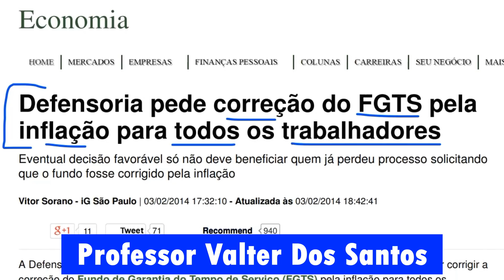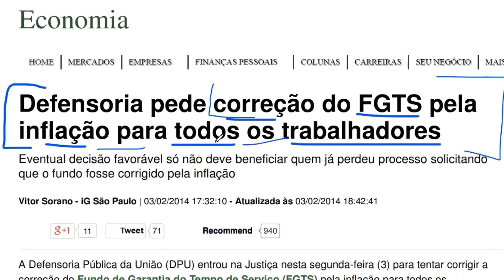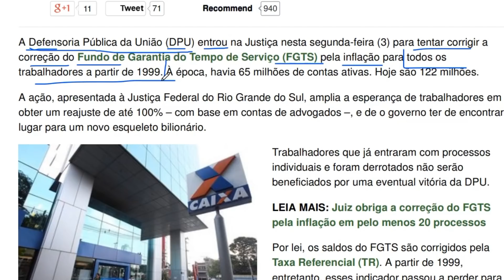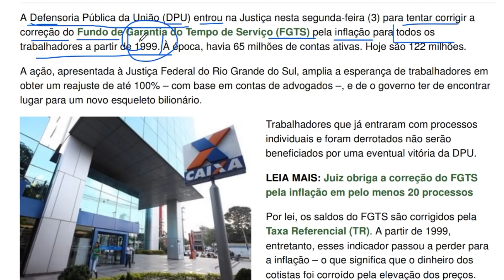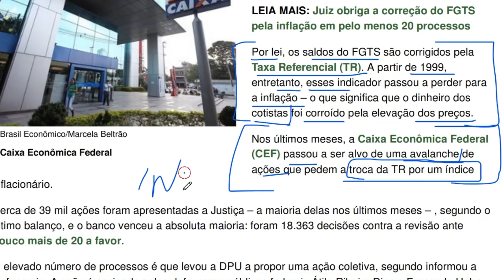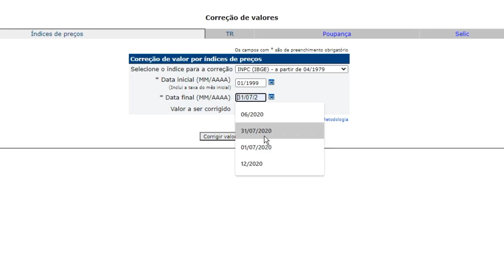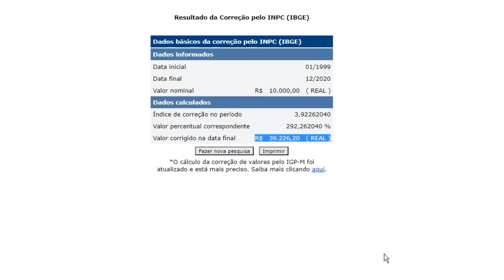FGTS: FORTUNA NAS CONTAS DOS TRABALHADORES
Defensoria pede correção do FGTS pela inflação para todos os trabalhadores. A Defensoria Pública da União (DPU) entrou na Justiça, para tentar corrigir a correção do Fundo de Garantia do Tempo de Serviço (FGTS) pela inflação para todos os trabalhadores a partir de 1999. ANTEÇÃO TRABALHADOR! Você pode ganhar muito dinheiro com a substituição da TR nos depósitos do FGTS